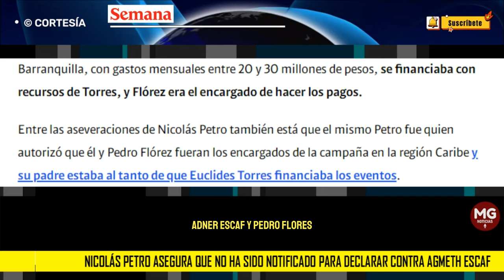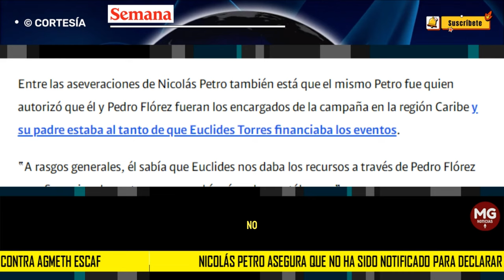LOÚLTIMO SOBRE EL CASO NICOLAS PETRO 🔴 asegura que no ha sido notificado para declarar contra Escaf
Nicolás Petro Burgos asegura que no ha sido notificado para declarar en indagación contra Agmeth Escaf
El hijo mayor del presidente fue citado por la Corte Suprema de Justicia para que amplíe sus declaraciones en contra del representante a la Cámara por el Atlántico.
SEMANA